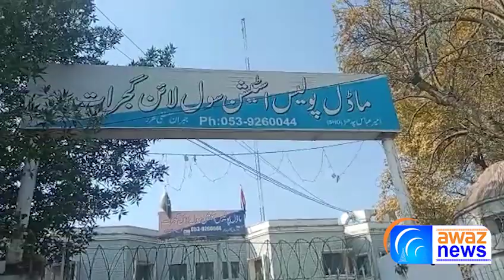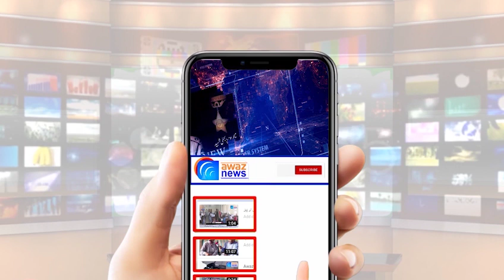عزیز بھٹی ھسپتال سے لاکھوں کی سرکاری ادویات چوری کر کے پرائیویٹ ھسپتالوں کو فروخت کرنے کا سکینڈل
عزیز بھٹی ھسپتال گجرات سے لاکھوں کی سرکاری ادویات ٹیکے چوری کر کے پرائیویٹ ھسپتالوں کو فروخت کرنے والے گرفتار چار ملازمین عدالت میں پیش عدالت نے تین روزہ جسمانی ریمانڈ دے دیا گرفتار ملازمین کون اور انہوں نے دوران تفتیش کیا اھم انکشافات کیے دیکھیے آواز نیوز پر آکاش نیازی کی اس رپورٹ میں